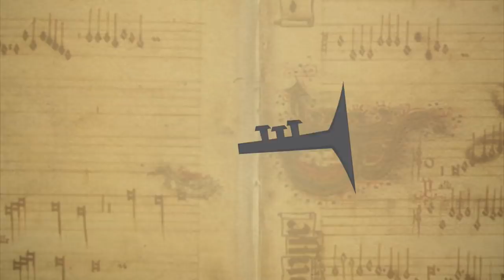El legado de JAVIER SOLÍS en La Cata Musical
La voz de El Rey del Bolero Ranchero, Javier Solís, a más de medio siglo de su muerte, sigue resonando en nuestras vidas porque su legado es eterno. En esta Cata Musical hablamos de la importancia de su obra y de alguno de los momentos más importantes de su carrera.